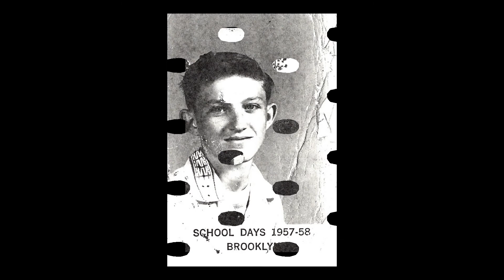William Robinson Webshow